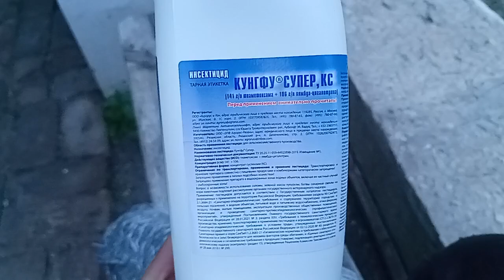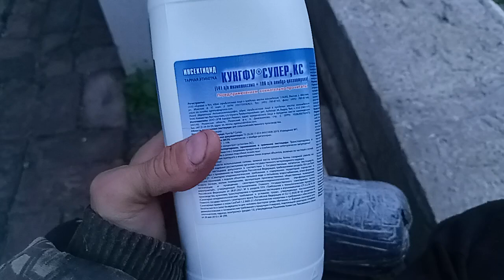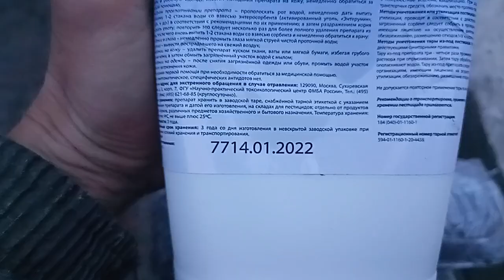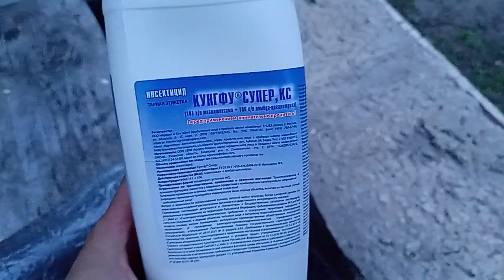Эффективное средства от вредителей для плодовых деревьев и кустарников .